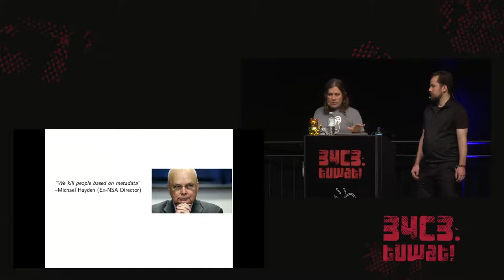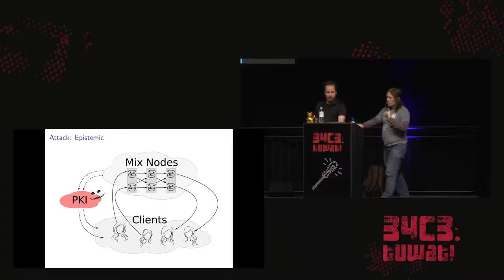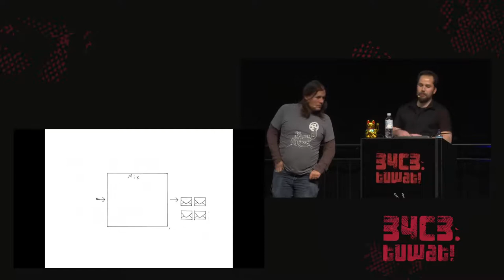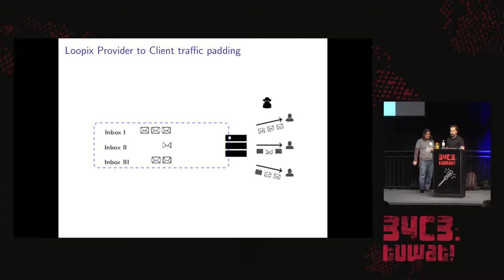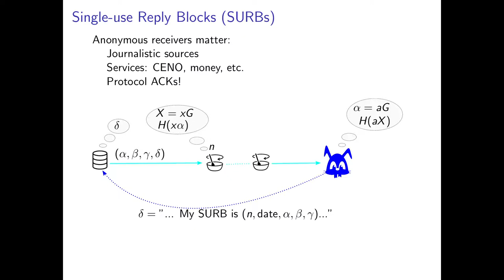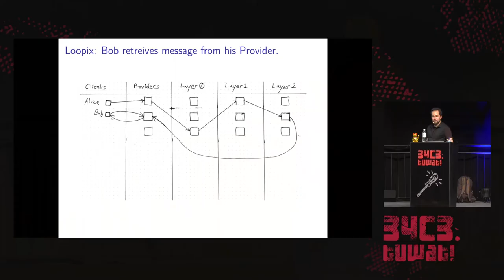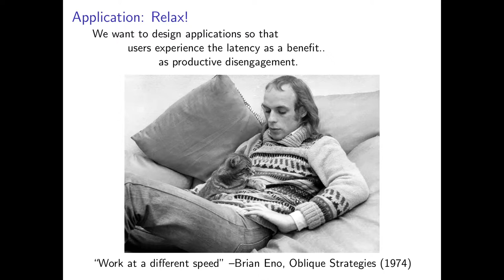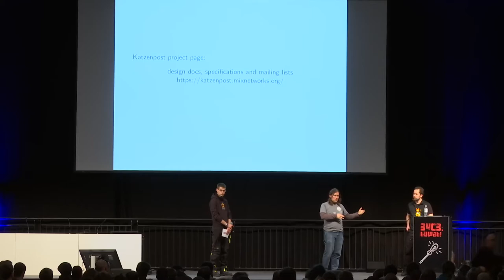34C3 - Practical Mix Network Design - deutsche Übersetzung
Strong metadata protection for asynchronous messaging

We shall explain the renewed interest in mix networks. Like Tor, mix networks protect metadata by using layered encryption and routing packets between a series of independent nodes. Mix networks resist vastly more powerful adversary models than Tor though, including global passive adversaries. In so doing, mix networks add both latency and cover traffic. We shall outline the basic components of a mix network, touch on their roles in resisting active and passive attacks, and discuss how the latency impacts reliability, application design, and user experience.

David Stainton jeffburdges